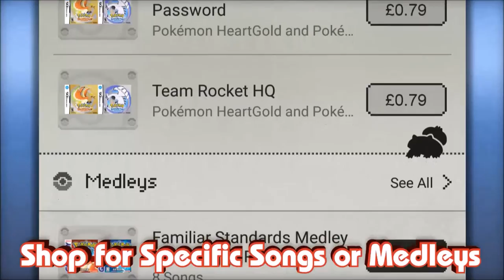Pokémon Jukebox Trailer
In Pokémon Jukebox, fans encounter three new Pokémon songs each day which they can listen to at no charge. Songs are also available for users to buy through in-app purchase. The app contains numerous features, including playlist creation, looping, keyword song search, custom tagging, medleys, and more. Everyone from the most committed Pokémon enthusiast to the newest Pokémon Trainer will be coming back for more.In the first month, Pokémon fans can enjoy over 200 Pokémon songs from the adventures in Pokémon Red, Blue, FireRed, LeafGreen, HeartGold, and SoulSilver. Additional songs are planned to be released from the Pokémon series titles, including Pokémon X and Pokémon Y and Pokémon Omega Ruby and Pokémon Alpha Sapphire!